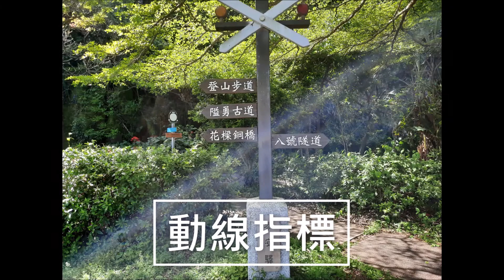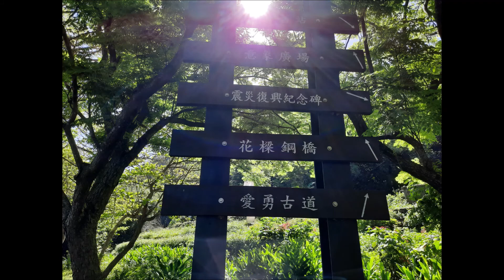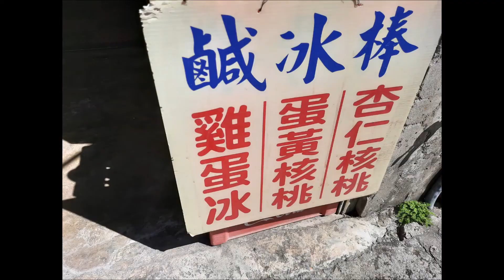親子鐵道旅行-絕美車站巡禮。舊山線舊泰安站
舊泰安車站，已經不知道第幾次來了，從小因為鐵道迷哥哥的關係，開始探訪台灣各地的車站，第一次來就深深愛上這座車站，舊山線廢線後，原本人聲鼎沸的泰安車站就沉寂了，泰安車站在1912年成立，1935年台中大地震時震毀後重建，至今已經快90年了，舊泰安站是我心中台灣最美的車站。

隨著孩子不斷長大，哥哥有了弟弟，我們每隔一段時間，就會回來舊泰安車站，好像他是時光裡的一座永恆車站，在這裡，可以凝望著過去現在未來。

1998年9月23號舊山線駛出了最後一班列車，從此舊山線和這些車站就被封存了，但慶幸他們都沒有被拆毀，仍留下時光之痕，不斷讓我們垂涎。

終於，有機會好好用影像把這座絕美車站記錄下來，用影像記錄下這座車站，在製作的時候，那種車站與時間的美，每一次來都覺得更加的強烈，會讓人起雞皮疙瘩，令人難以忘懷。

歡迎收聽訪談鐵道迷哥哥的podcast節目